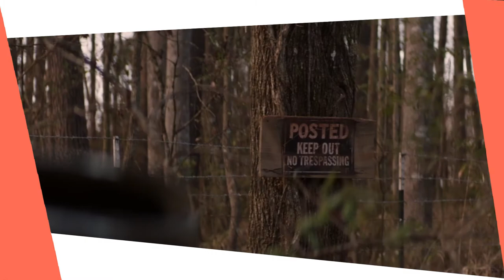halloween2018 40 AÑOS MÁS TARDE | HALLOWEEN | OPINIÓN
Cuarenta años tardó la secuela de Halloween, yo soy fan de la primera cinta de los setentas. Te comparto qué tal me pareció la pela, hubo muchas críticas negativas con esta pero no era para tanto.
Creo que tiene cosas interesantes, y es una pela entretenida, pero falla en ocasiones, tenía para más.